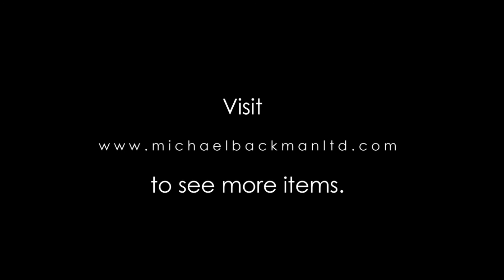Burmese Shan Silver Short Dha, 19th century